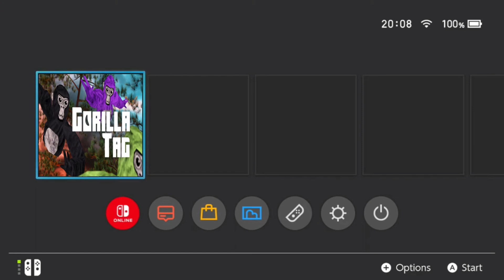gorilla tag on a Nintendo switch